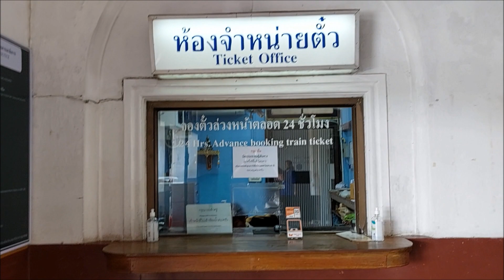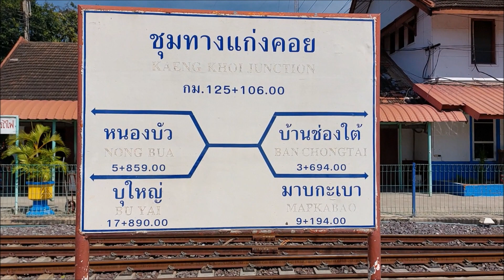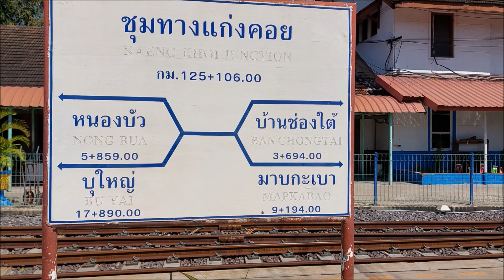สถานีรถไฟชุมทางแก่งคอย Kaeng Khoi Junction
สถานีรถไฟชุมทางแก่งคอย ตั้งอยู่ที่ ต.แก่งคอย อ.แก่งคอย จ.สระบุรี ในเส้นทางรถไฟสายตะวันออกเฉียงเหนือ เป็นสถานีชุมทางแยกไป 3 เส้นทาง คือ
1. เส้นทางไปหนองคาย (ผ่านเขื่อนป่าสักชลสิทธิ์, ชุมทางบัวใหญ่, ขอนแก่น, อุดรธานี)
2. เส้นทางไปอุบลราชธานี (ผ่านมวกเหล็ก, ปากช่อง, นครราชสีมา, บุรีรัมย์, สุรินทร์, ศรีสะเกษ)
3. เส้นทางไปชุมทางคลองสิบเก้า (ผ่านบุใหญ่, วิหารแดง, องครักษ์)

ถ่ายวันที่ 13 ตุลาคม 2565